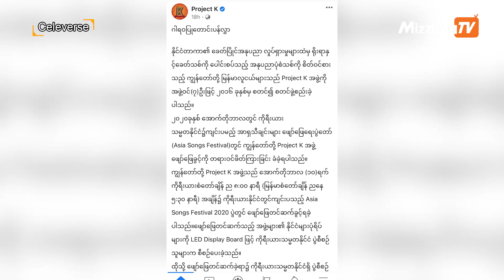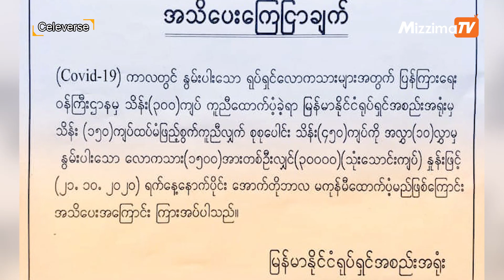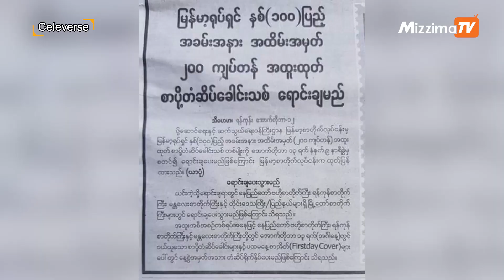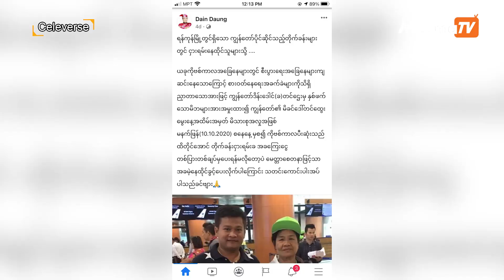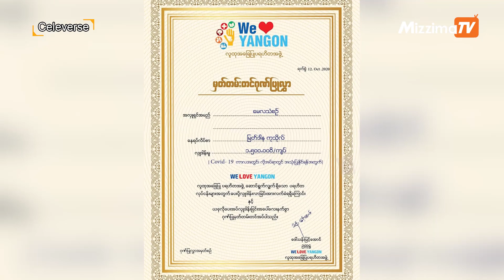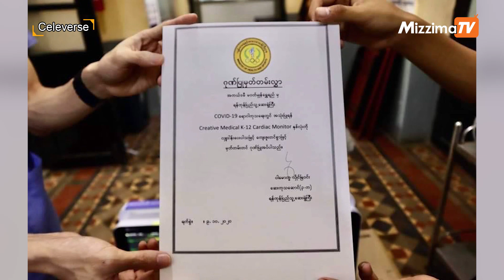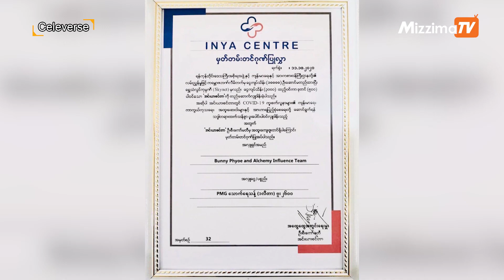Celeverse Season(1) Eps18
👑 ဒီတစ်ပတ်ရဲ့ "CELEVERSE" မှာ ဘာတွေထူးပြန်ပြီလဲ..❓